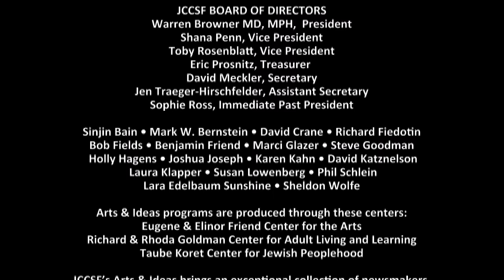Yotam Ottolenghi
Channel 4 (More4), the TV station in the UK, presents the series Ottolenghi's Mediterranean Island Feast. In this episode (first broadcast 21 November 2013) .

Yotam Ottolenghi cooks Aubergine with Buttermilk Sauce from his new cookbook, Plenty

Join the continuation of a culinary revolution with Pleny More by Yotam Ottolenghi, the follow-up to Plenty. With over 150 more inspiring, vegetable-based dishes .

Video Blocked In Some Countries (by Youtube): Guernsey, Ireland, Isle of Man, Jersey, United Kingdom] In one of North Africa's most popular holiday .